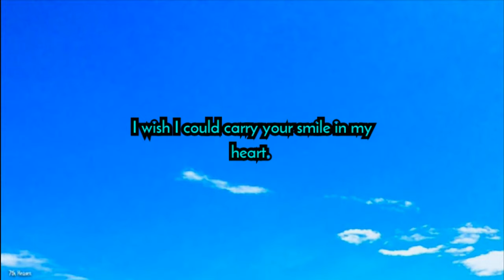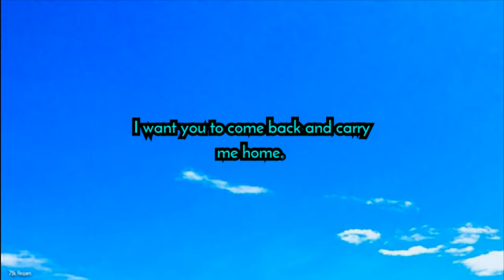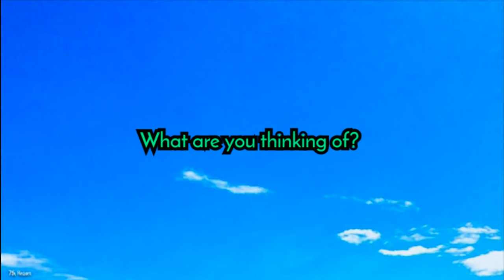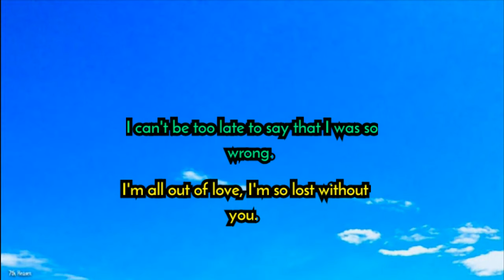Air Supply - All Out of Love (Lyrics)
Lost in Love (1980)